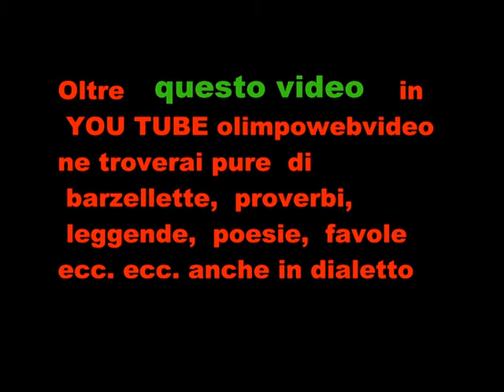Coro Polifonico Jubilate di Ponteranica fiile 737 7° video.wmv